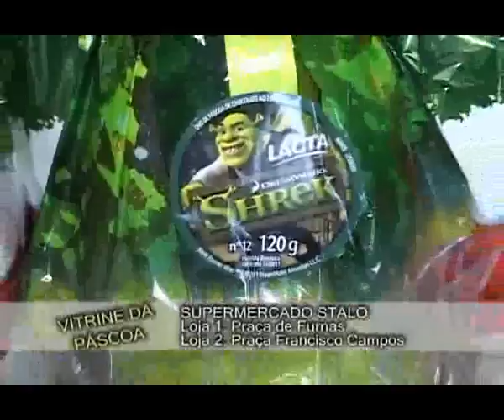Piumhi na TV - 18/04/2011 - Bloco 2 (Parte 2)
Bloco de Apoio Cultural